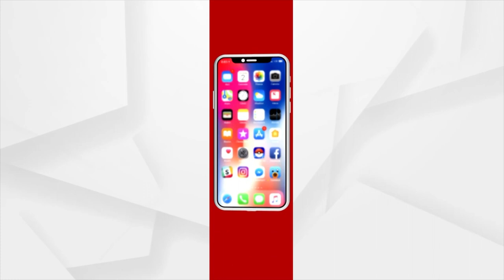Village Left Without Motorable Roads In Boudh